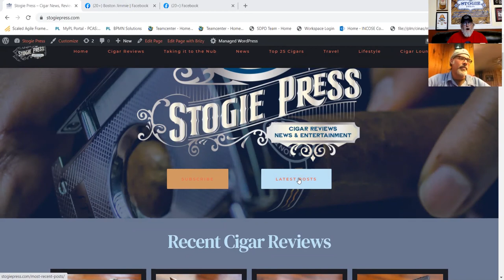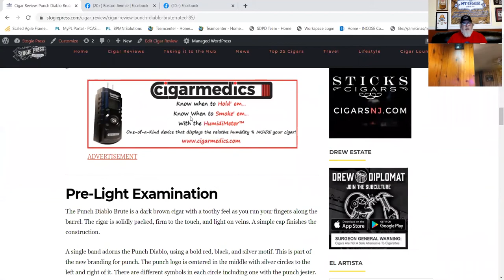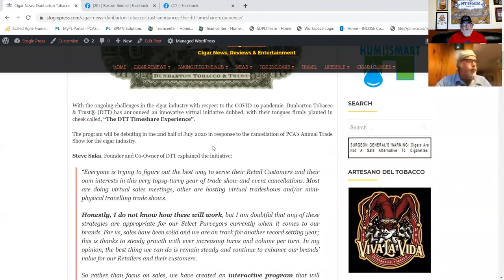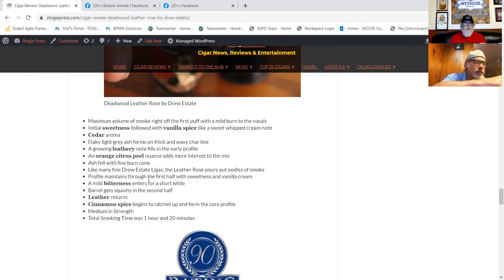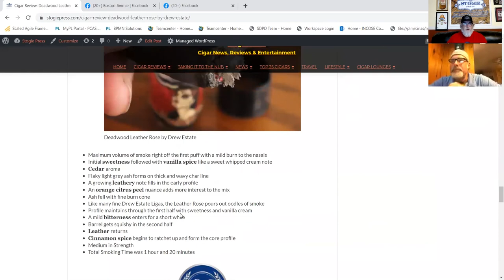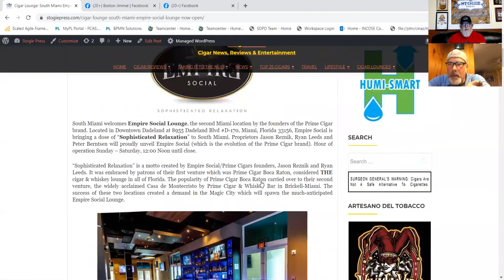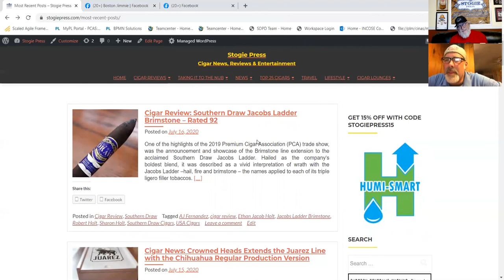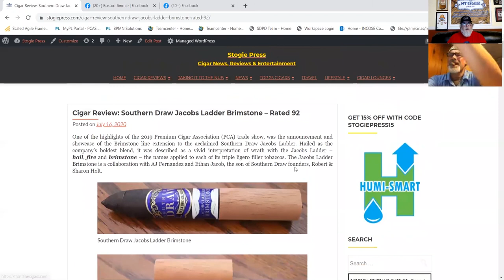Taking It To The Nub – Season 1 Episode 19 - Robert Holt - Southern Draw Cigars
In this episode we take a trip to an undisclosed location with Robert Holt, owner of Southern Draw Cigars and talk about whats new with Robert  and his Southern Draw Cigars Family. It has been over five years that Southern Draw Cigars have been on the market. They were the 2019 Recipient of the Stogie Press Boutique Cigar of the Year with their Lustrum cigar offering.  If you missed the Facebook live broadcast you can watch it here as we take a trip with Robert Holt.